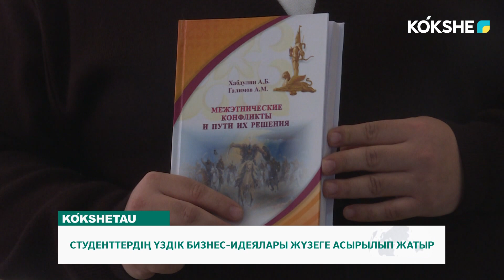СТУДЕНТТЕРДІҢ ҮЗДІК БИЗНЕС-ИДЕЯЛАРЫ ЖҮЗЕГЕ АСЫРЫЛЫП ЖАТЫР